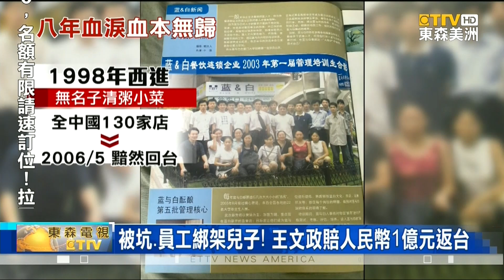八年血淚 血本無歸